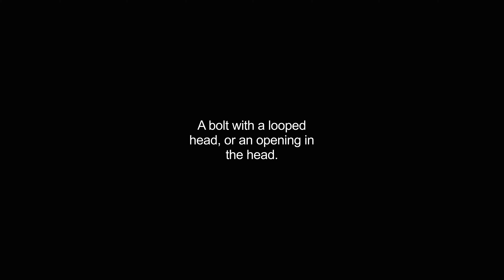eyebolts video Dictionary meaning and pronunciation